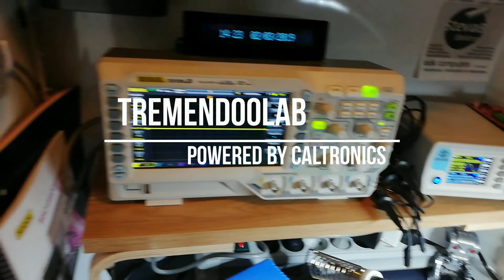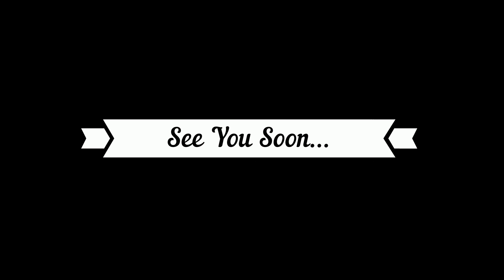tremendoolab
Video Intro Channel of TrEmEnDooLAB. Version 0.1a